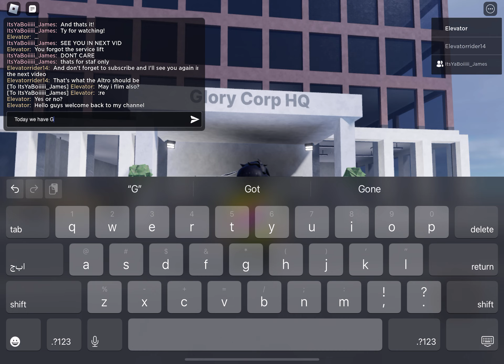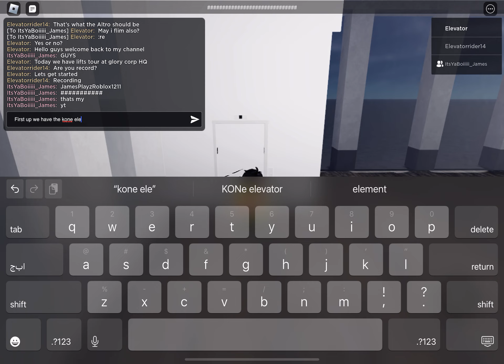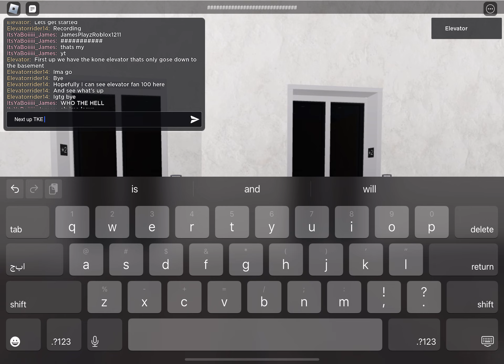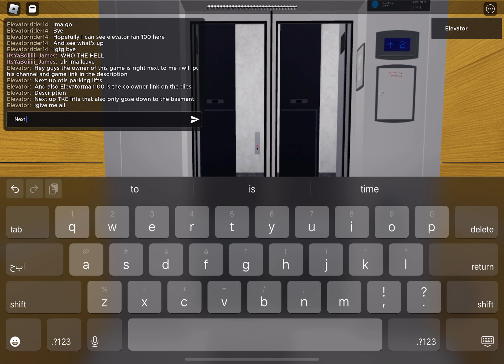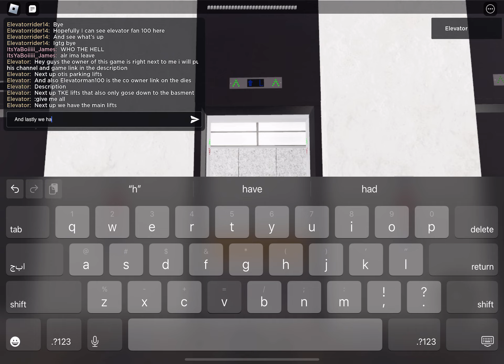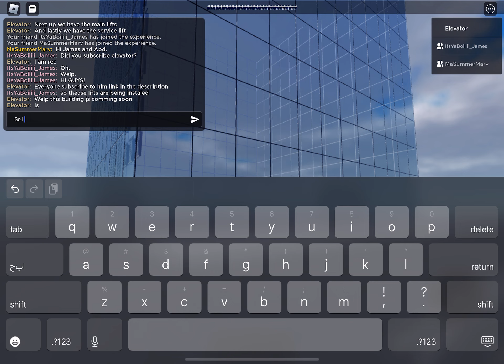Elevator tour at glory corp hq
Elevatorman100 chanel.